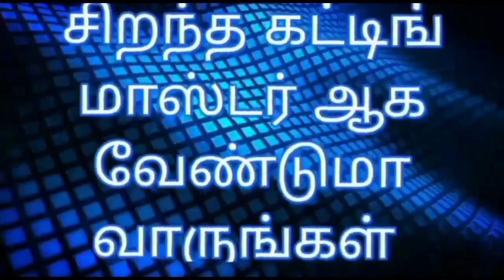Tailorkings C -38 ஜென்ஸ் ஃபுல் சர்ட் கடையில் வெட்டும் ரகசியம் 9751802054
Hi Friends, Welcome to My Channel In this video I'll show you simple blouse Cutting and Stitching If you like the video then press the like button And Subscribe for more videos Also click the bell icon for future Notifications Thank you
tailoring tips in tamil blouse cutting video step by step clear explanation simple blouse cutting video
சுலபமாக வெட்டும் பயிற்சி
அளவு ஜாக்கெட்டில் அளவெடுத்து வெட்டும் பயிற்சி